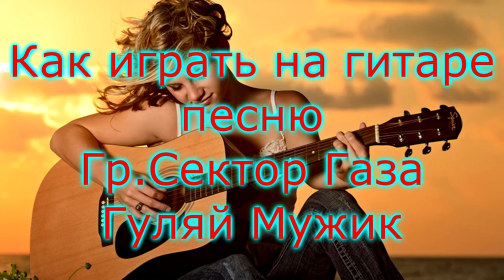Сектор-Газа Гуляй Мужик (Ковер)